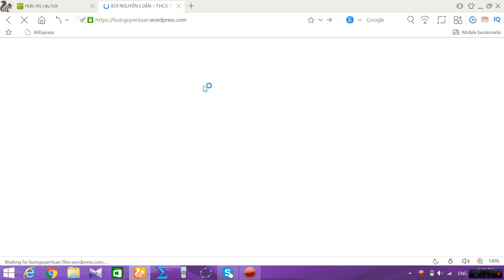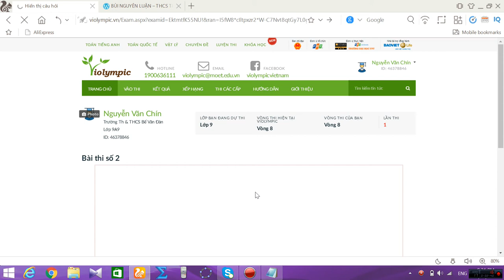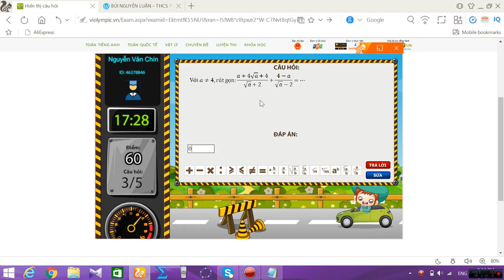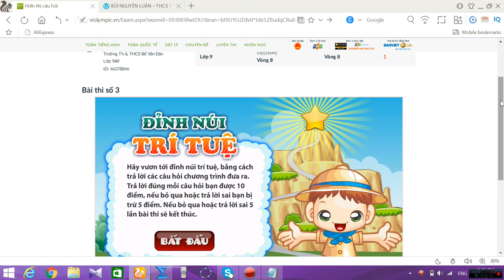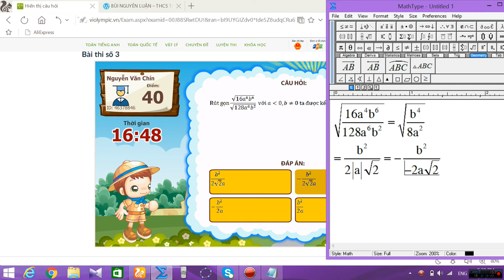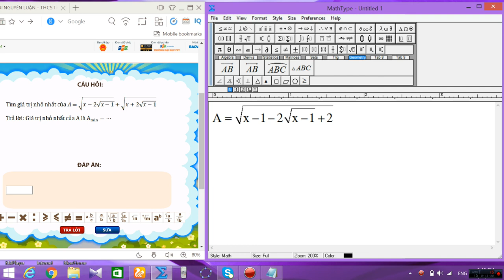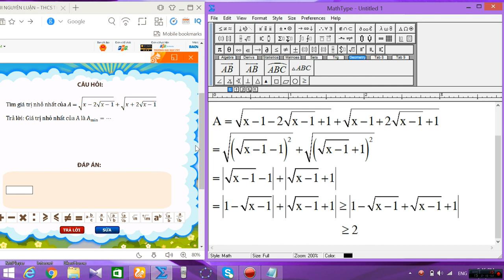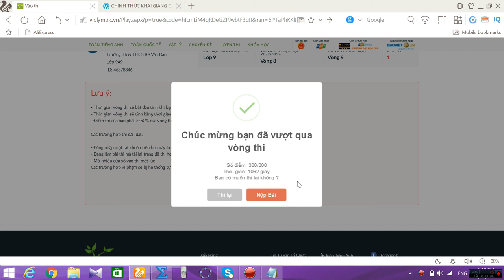Violympic Toán lớp 9 vòng 8 năm học 2016 - 2017 bài giải nick 3